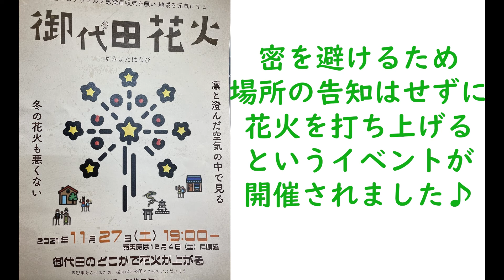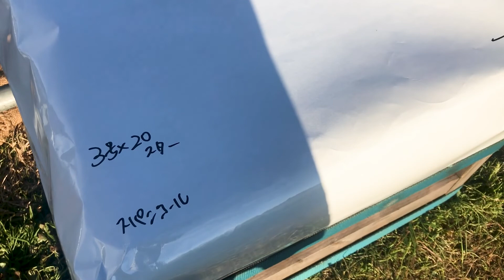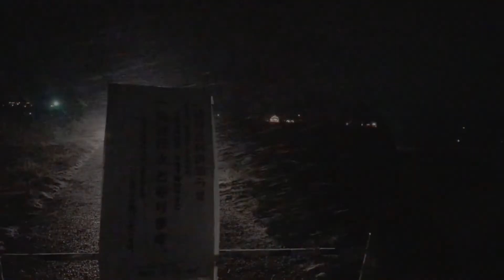レタス畑で吹雪の花火♪part1/今日のベジアーツ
御代田町では、地域を元気にする有志の団体Unanimous MIYOTA(ユナニマスミヨタ)の企画で2021年11月27日に花火を上げました！密を避けるため場所は非公開でのイベントでしたが、実は…打ち上げたのはベジアーツファームの畑だったんです！！part1では花火師さん達の準備の様子を覗かせて頂きました♪打ち上げ花火がどのように設置され点火されるのか、是非ご覧ください♪続く花火本番の様子はpart2からどうぞ♪⇒